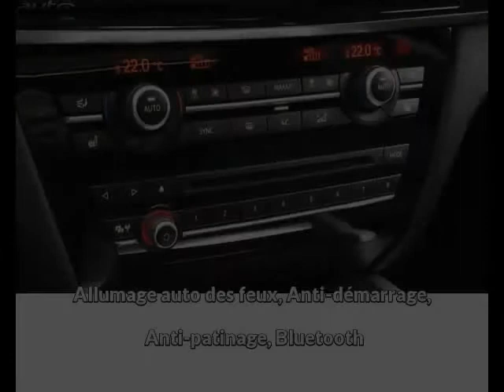Bmw x5 occasion visible à Beaupuy présentée par Lb automobiles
Cette Bmw x5 occasion disponible à Beaupuy dans le 31 est mise en vente par Lb automobiles - 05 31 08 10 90 - tous les détails sont